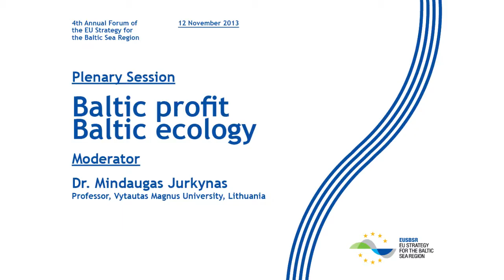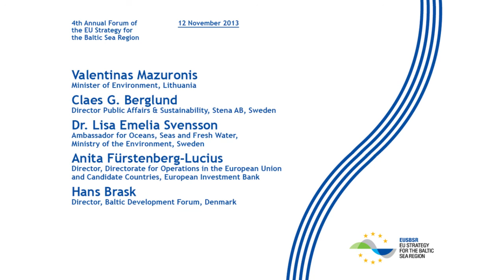QUESTIONS - „Baltic profit, Baltic ecology" [EN]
Plenary session at the 4th Annual Forum of the EUSBSR, 12 November 2013 Vilnius, Lithuania.

The session focuses on the role of private sector in achieving sustainable development. Participants will discuss the ways in which an environmental friendly approach could help to improve region's competitiveness. Can public stimulus change incentives for the market to find solutions? How can different economic sectors reduce adverse effects on an already fragile environment? By what means can the private sector meet environmental requirements while being profitable?

Speakers:

Valentinas Mazuronis, Minister of Environment, Lithuania
Claes G. Berglund, Director Public Affairs & Sustainability, Stena AB, Sweden
Dr. Lisa Emelia Svensson, Ambassador for Oceans, Seas and Fresh Water, Ministry of the Environment, Sweden
Anita Fürstenberg-Lucius, Director, Directorate for Operations in the European Union and Candidate Countries, European Investment Bank
Hans Brask, Director, Baltic Development Forum, Denmark

Moderator:

Dr. Mindaugas Jurkynas, Professor, Vytautas Magnus University, Lithuania